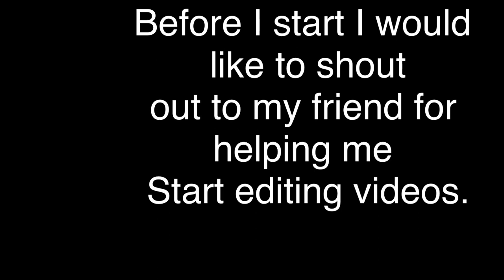Details Pet reveal!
Hello sorry for not posting I needed a idea for Saturday! We will put up the next cat video when we get to ten subs!!